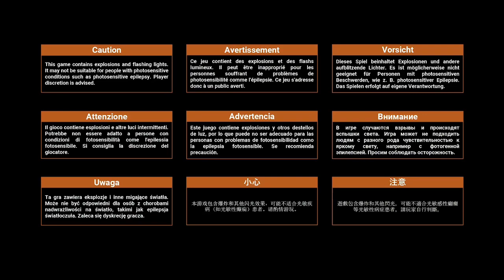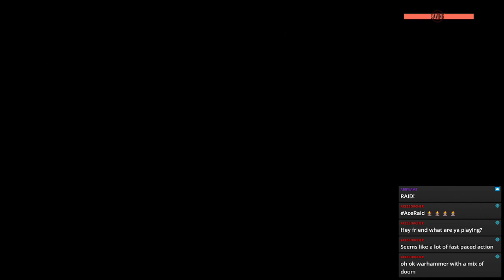Seeking Things Out In The Underhive | Necromunda Hired Gun | Part 4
We take on some more contracts before venturing down even deeper into the underhive into what can only be felt as a huge pile of nope in what can also feel like a big reference to something.

Stream Archive Of: Necromunda Hired Gun on Xbox Series X

Current Shedule
Monday & Tuesday: The Legend of Zelda Skyward Sword HD
Wendesday: Mystery Wendesdays
Thursday & Friday: Necromunda Hired Gun
Saturday & Sunday: Dark Souls III (Twitch only)